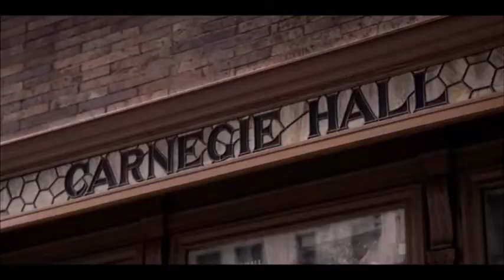Green Book 2019 Videologija 063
Во шеесет и третото издание на филмската емисија „Видеологија“ анализиран е филмот „Green Book“ во режија на Питер Фарели. Доколку ви се допаднa видеото лајкувајте го, споделете го и следете го каналот. Ви благодарам за вниманието.

Лого: Ристо Манасиев
Најавна шпица: Виктор Гаврилоски
Рецензија, говор и монтажа: Златко Ѓелески